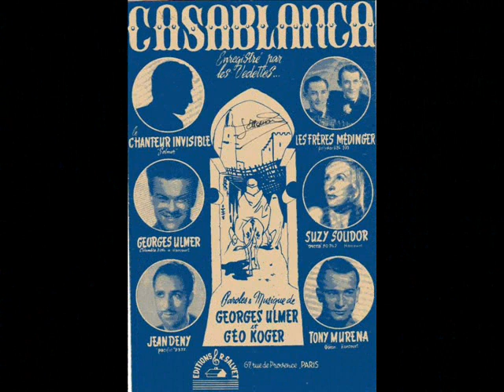Suzy Solidor " Casablanca " 1949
Suzy Solidor " Casablanca " de Georges Ulmer
orchestre Raymond Legrand
disque 78 tours Decca MB.20747
enregistré en Octobre 1949